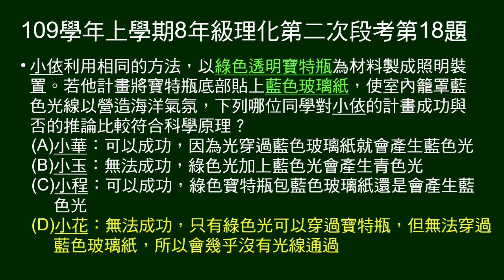109學年上8年級理化二段第18題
17～18題題組：
簡述「一公升的光」計劃。

第18題問：用綠色透明保特瓶，瓶底貼藍色玻璃紙，想讓光線穿過有藍色大海氣氛，是否能成功？為什麼？